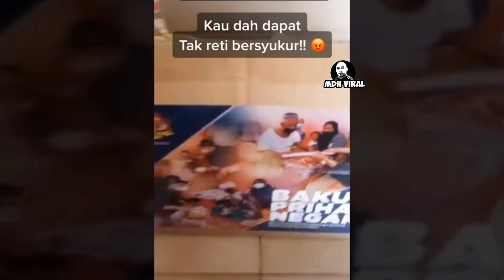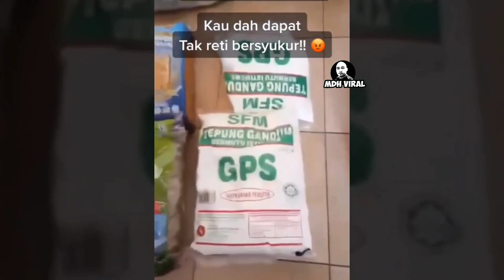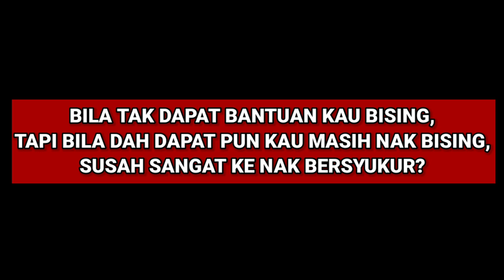Apa lagi yang kau nak???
memaparkan rakaman seorang lelaki yang mempertikaikan jumlah bantuan yang diterimanya.